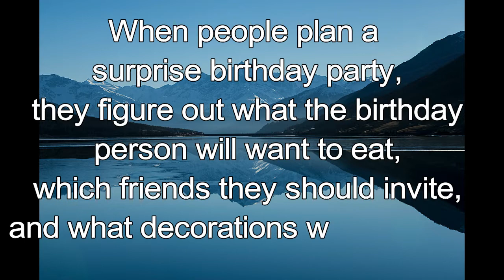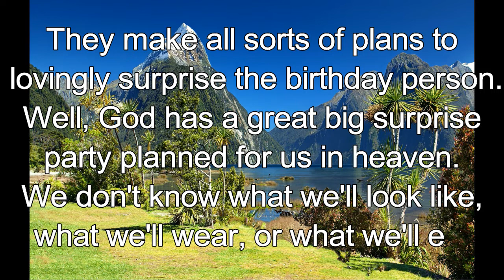365 CHRISTIAN MEDITATION 💙 BIBLE DEVOTION | SEPTEMBER 26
Christian Meditation 💙 1 Corinthians 2.9, TLB
[Nobody] has ever seen, heard, or even imagined what wonderful things God has ready for those who love the Lord.